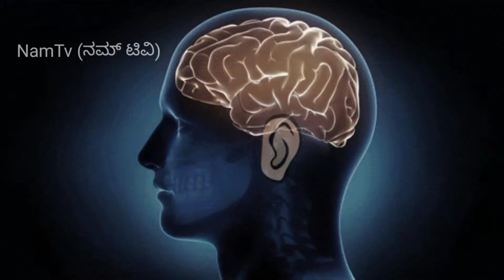ಜೀವನದಲ್ಲಿ ಯಶಸ್ಸು ಬೇಕು ಅಂದ್ರೆ ಈ ವೀಡಿಯೋ ನೋಡಿ | chanakya neeti in kannada | ಚಾಣಕ್ಯ | Nam Tv